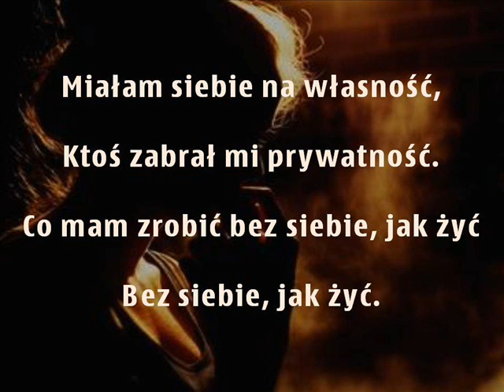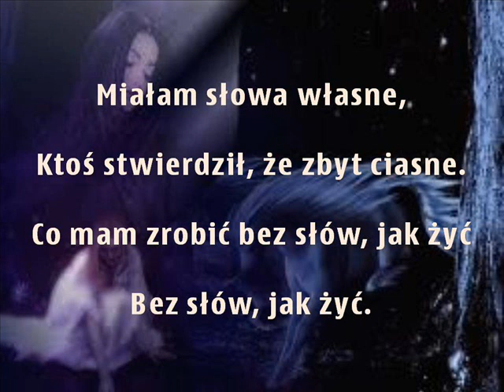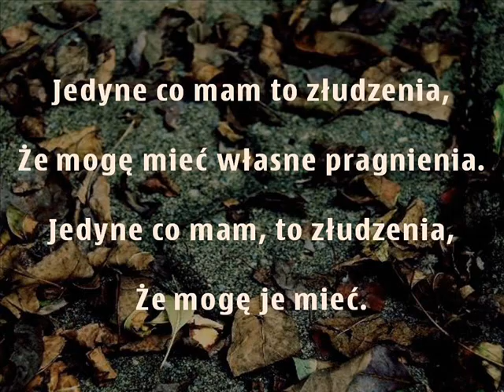"Jedyne Co Mam" - Czerwony Tulipan z tekstem